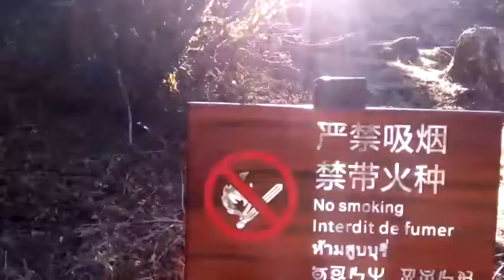Coj Nej Peb Mus Ua Si Jiao Zi Shan (轿子山) Nyob Kunming(昆明)